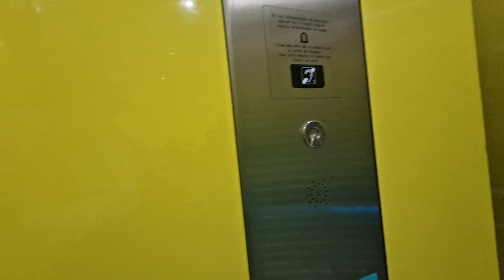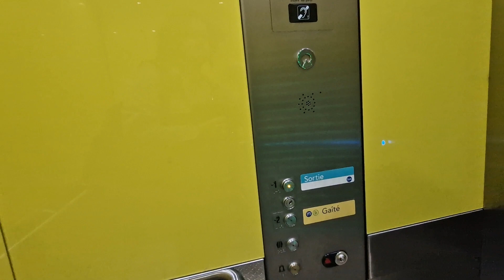2018/19 Schindler Elevator @ Saint-Germain Gaîté Platform